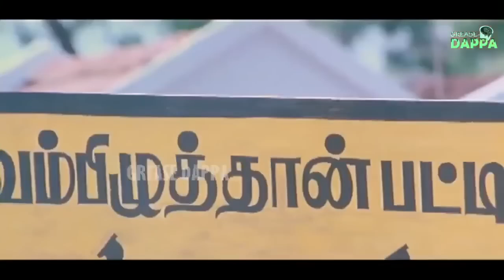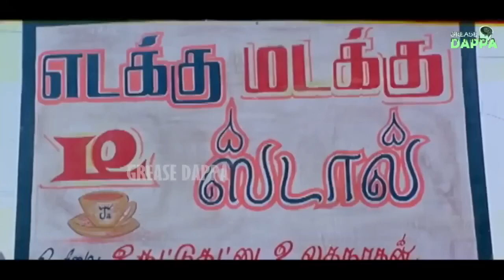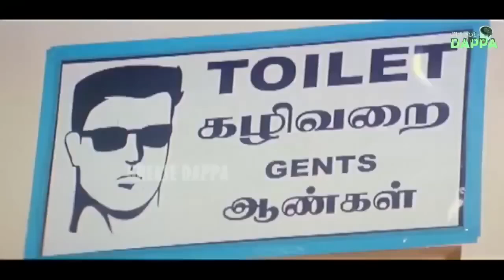Train வந்தாலே எழுந்து போகமாட்டேன் டா விவேக், Lollu சபா மனோகர், தம்பி ராமையா காமெடி